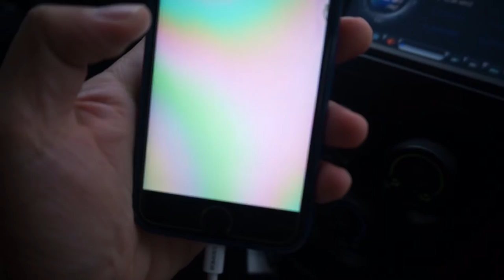BRINGING THE DOG HOME FROM SURGERY!!! + EXPERIMENTING PERI FLAKES ON CHOCOLATE CAKE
Taking my dog home after he has to go through surgery to remove the testicle that didnt drop from his body.  And... fun experiments in nandos haha